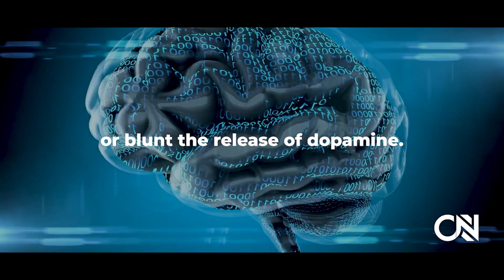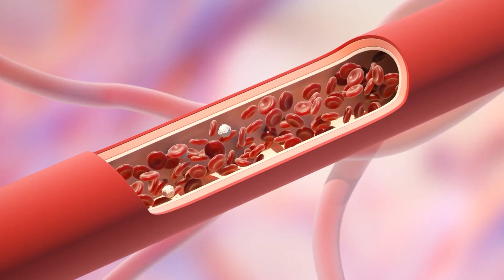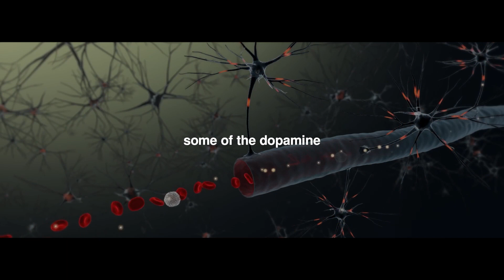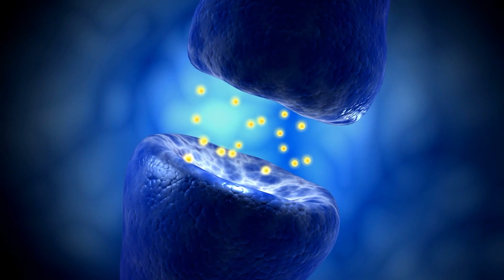This Will STOP SUGAR CRAVINGS For Good! - Neuroscientist | Andrew Huberman